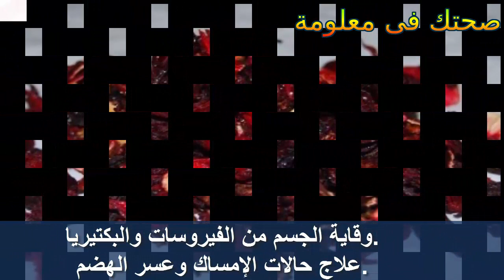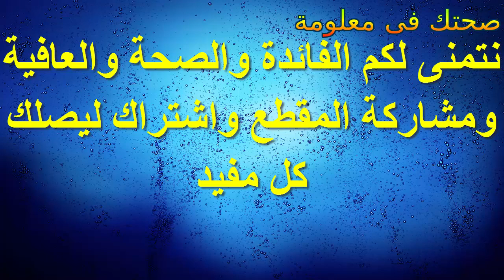ما هي فوائد الكركدية لجسم الانسان واستخداماتة العلاجية لن تصدق كل هذه الفوائد سبحان الله